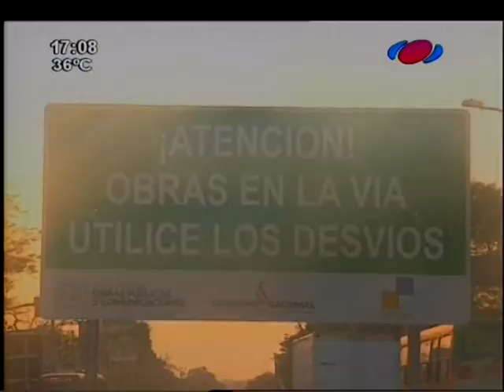Habilitan nuevos desvíos por trabajos de metrobús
La ruta Mariscal Estigarribia desde esta mañana se encuentra parcialmente clausurada, por las obras de pavimentación rígida del carril exclusivo del metrobús y por ese motivo fueron habilitados nuevos desvíos. Los frentistas aseguran que sufrieron millonarias pérdidas y exigen que se aceleren los trabajos.